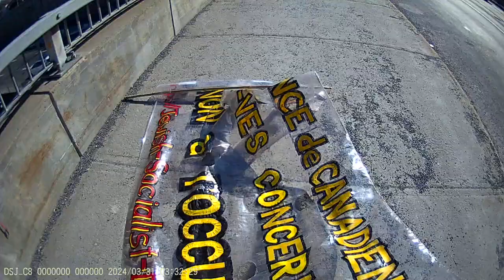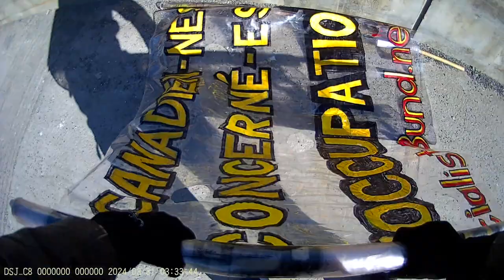Jewish Bund Vigil JCC Montréal 2024-03-31 - Part 21/21